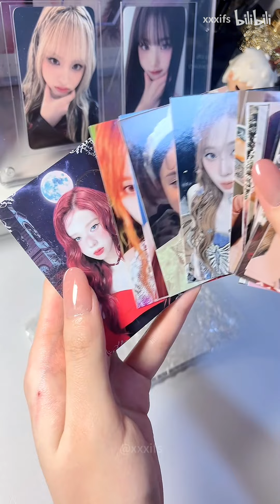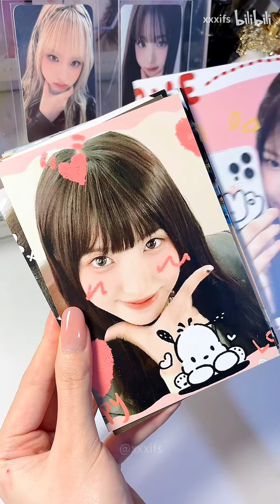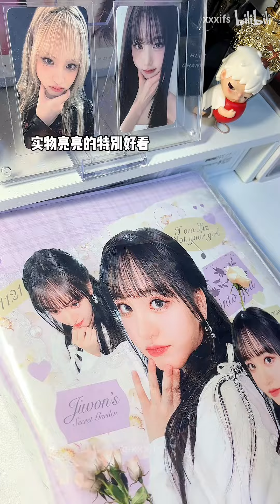vlog丨沉浸式开箱丨白噪音丨今天什么都拆一点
五代博爱
沉浸式打包小卡
本命朴成训